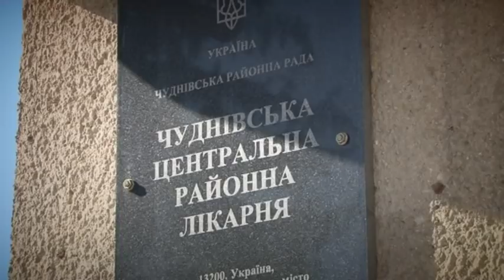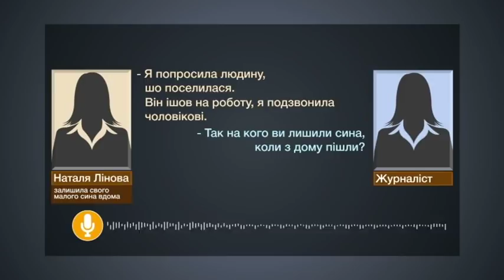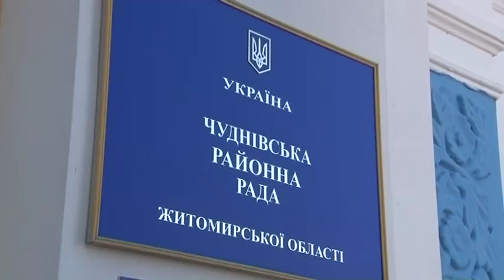На Житомирщині мати покинула 2-річного хлопчика у зачиненій квартирі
Тут у кожного на вустах жахлива історія про дитину. Все сталося у 5-поверхівці. Несамовитий дитячий плач налякав людей, що лунав декілька годин. Мешканці викликали поліцію. Дитину витягли з зачиненої оселі. Дворічного хлопчика, який замерзав в квартирі, мати залишила на добу.